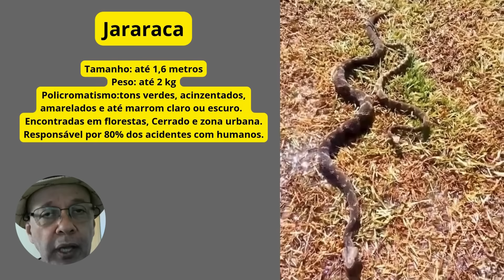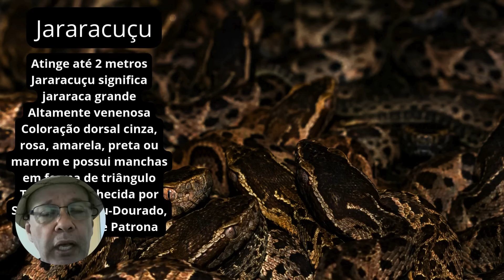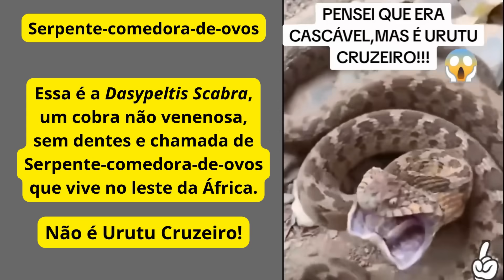As COBRAS mais CONFUNDIDAS do Brasil: quem é venenosa, quem não é e quem só mete medo!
Você realmente conhece as cobras que vivem nas roças brasileiras? Neste vídeo, revelamos as espécies mais comuns — e mais confundidas — das áreas rurais do Brasil. Descubra as diferenças entre jararaca, urutu, caninana, surucucu e muitas outras. Aprenda a identificar corretamente cobras venenosas e não venenosas e evite acidentes! Um vídeo indispensável pra quem vive ou visita o interior.